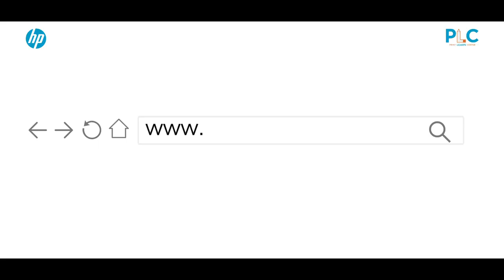Print Learn Center | HP India | CHROME PICTURES Director: Vijay Veermal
Foundations Strong Hogi Toh Bachche Unstoppable Banege!! Worksheets by Print Learn Center.

Client: HP India
Brand: Print Learn Center.
Agency: MullenLowe Lintas Group
Production House: Chrome Pictures
Director: Vijay Veermal
Producer: Napolean Daniel Amanna & Kush Malhotra
Director of Photography: Stanley Mudda
Art Director: Preetesh Kushwaha
Costume Stylist: Hemal Ved Veermal
Editor: Vikas Sharma
Music Director: Haroon Rashid & Gavin
Line Producer: Sandeep Gupta

Agency: Mullen Lowe Lintas
Planning:
National Planning Director: Anurag Prasad
Vice President: Pallavi Mehta

Creatives:
Regional Creative Officer: Vasudha Misra
Unit Creative Director: Mohit Pasricha
Associate Creative Director: Tarang Manoj
Copy: Urvashi Das
Account Management:
Executive Director: Tanul Bhartiya
Associate Vice President: Prabudh Jain

Cast: Aditi Tailang, Richisha Gulati & Puneet Raj Bhatia
Star Kid : Pritisha Srivastava
Casting: Debanjolie Bhattacharjee
Chief AD: Edwin Quadros
DA: Nishant Dey
AD: Krishna Yadav & Riya Devarkar

Production Manager : Shashikant Singh
Production Asst: Aakash Gupta
Costume Assistant: Shrutika Rokade
Art Assts: Zarana
Storyboard Artist: Santosh Bhosle
1st AC: Ashutosh Kumar
Focus Puller: Kiran Borkar
Gaffer: Parvez
Lights Equipments: Light N Lights
Camera: Sera Equipment’s
Camera Technicians: Sunil D’Cunha
Zoom feed/ DIT attendant: Ravi  Tiwari
Generator: S.S Film Power
Vanity Vendor: Siddhi Vinayak Vanities
Grips: SR Grips
Sound & Walkie Talkie: Ram Shetty
Sound & Walkie Talkie Attendant: Nithesh Shetty
Panther Dolly: SR Grips
Location Manager: Sanskriti Arts Location Service Company in Mumbai (Ranveer Rajput)
Dress man & Tailor: Sudhakar Sawant
Hair & Make Up Team: Dinesh Dake
Shooting Material: Krishna Stores
Catering: Mutthu Swammy, Punjabi Tadka
Sanitization & Tent AC Attendent: Ankit Singh
Car Hire: 999 Tours & Travels, JK

Post Studio: Planet Chrome
Post Supervisor: Dutta Yewale
Post Assistant: Sanjay Malvankar
DI: Navin Shetty ( Nube)
Online Artist: Manoj Arora
Online Asst: Dipen Singha
Voice Over Artist: Nilesh Sharma
Singer: Archita Trisal
Sound Engineer: Risbhab Bose
Accountant: Dinesh Paste
Marketing & PR: Ashish Gole
Our Boys: Manish Singh , Ashok Gupta, Kailash, Hari Shankar Gupta, Pappu Malli.